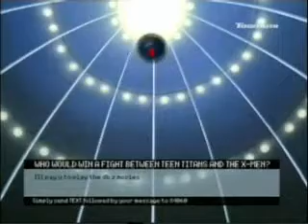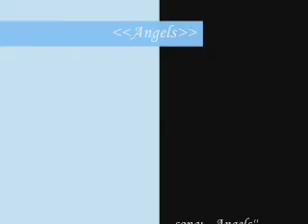Brooklyn- Angels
song by Within Temptation